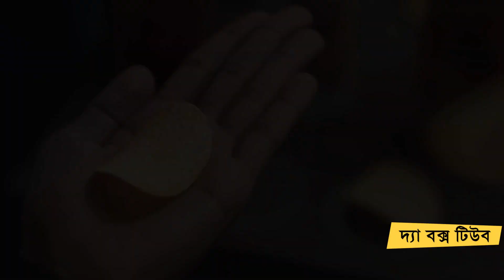অবসরে মানুষ মজার কত কান্ড করতে পারে জানেন? Interesting Thing People Do in Free Time | দ্যা বক্স টিউব